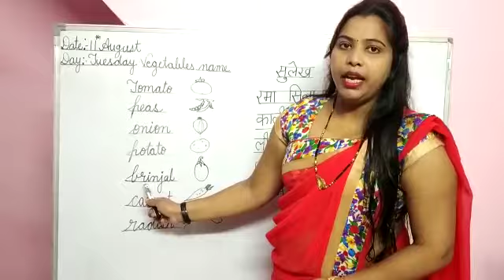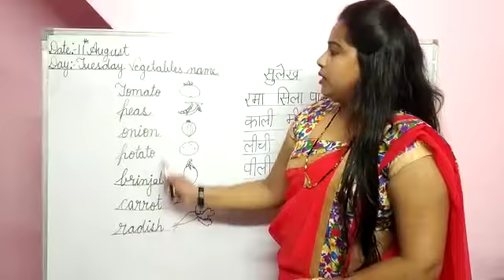Vegetables names | English | Ukg Toddlers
Video from Manju Chauhan